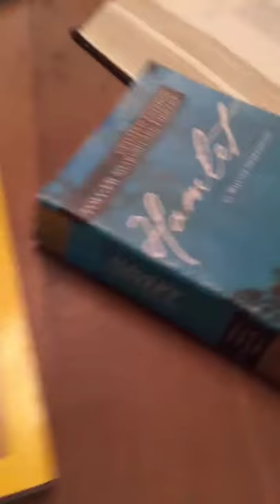Zookazam AR Panda bears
Zookazam is the best AR app for iPhone